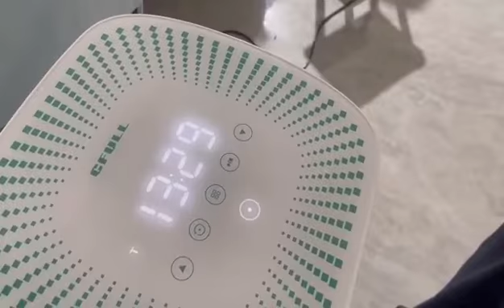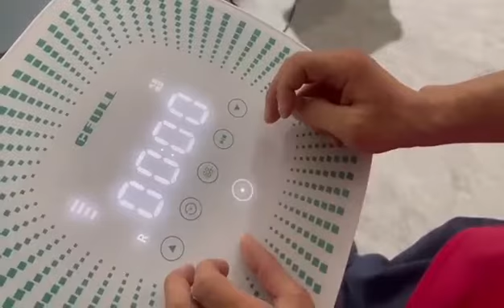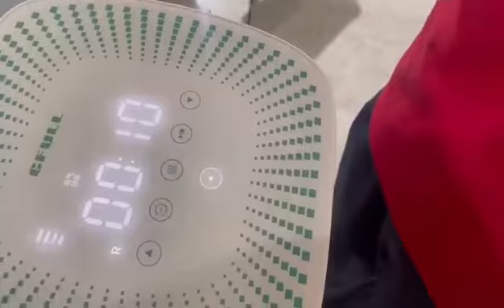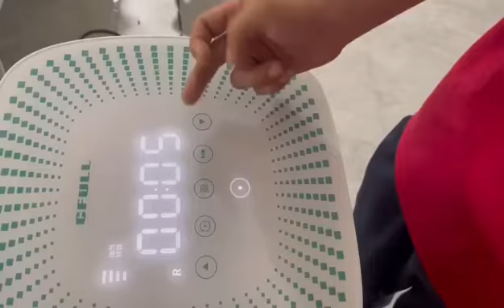Operation video of ozone bed unit sterilizer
how to use ozone bed unit sterilizer?This video can tell you the answer.
CFULL‘s ozone bed unit sterilizer, air sterilizer, air-cleaner, air purifier~
Quality Assurance，Welcome to consult!!!